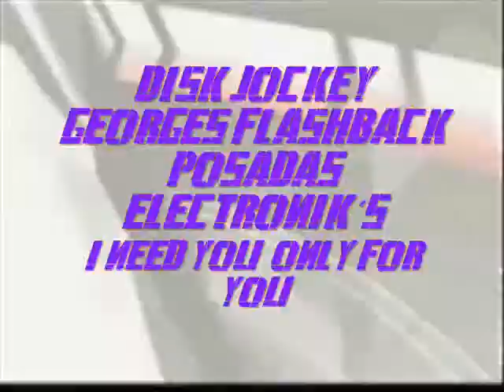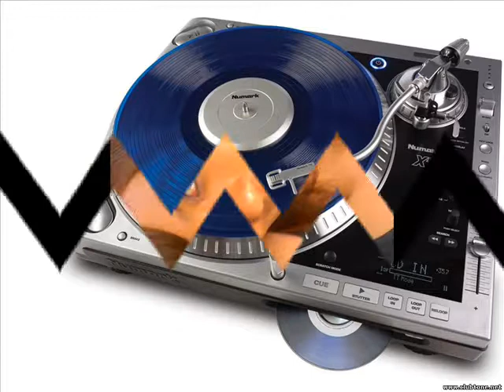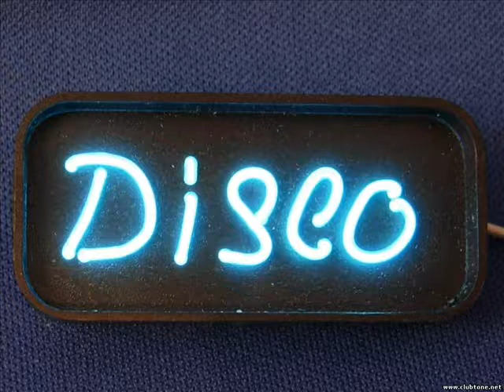DISK JOCKEY GEORGES FLASHBACK POSADAS ELECTRONIK´S ONE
PRODUCCIONES Y MEZCLAS DJ GEORGES FLASHBACK...T PRESENTO UNA SERIE D MEZCLAS D MUSIK ELECTRONIK SELECCIONADA MEZCLADA CON UN ESTILO PERSONAL PARA Q DISFRUTES EN ESTA EPOK D FIESTAS EN EL LUGAR DONDE T ENCUENTRES...DEDICAMOS ESTA SERIE A TI PRINCESA HERMOSA DE FACEBOOK...COMO UN DETALLE MUY PERSONAL Y UNA MUESTRA D MI CARIÑO Y AMOR X TI...UN BESO..JORGE...NENA TE ADORO CON TODA MI ALMA